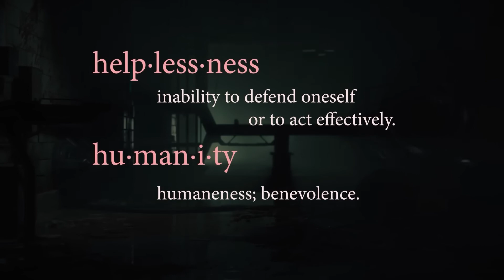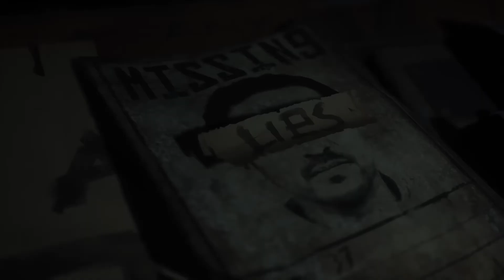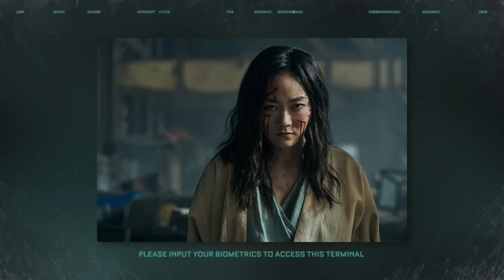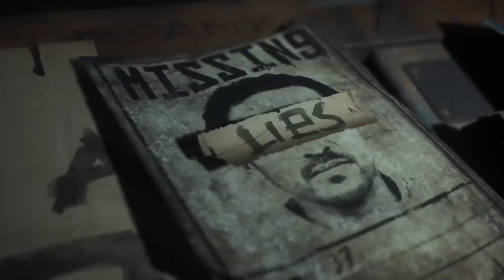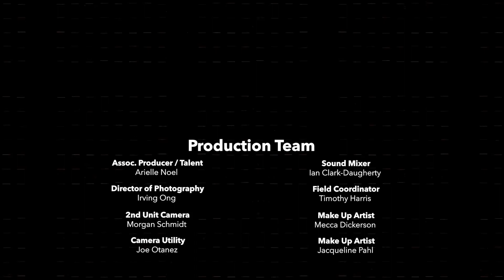The Callisto Protocol — Mastering Horror Docuseries: Helplessness & Humanity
Glen Schofield and the development team at Striking Distance Studios are joined by the cast of The Callisto Protocol and notable icons in horror entertainment as they go behind the scenes of the game and discuss their shared love of the horror genre.

Join us for Episode 3 to learn how helplessness and humanity go hand-in-hand to create dread, vulnerability, and hope in the horror genre, and how The Callisto Protocol balances helplessness and humanity to increase player’s fear and invest players in the characters trying to escape the terrors of Black Iron Prison.

Mark your calendars for the culmination of the docuseries with the Mastering Horror Roundtable on November 17, 2022.